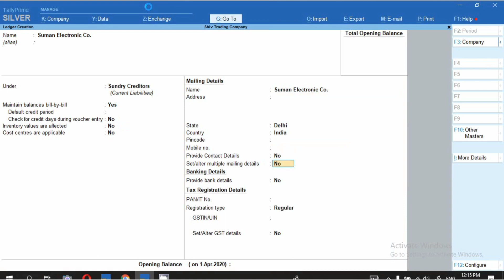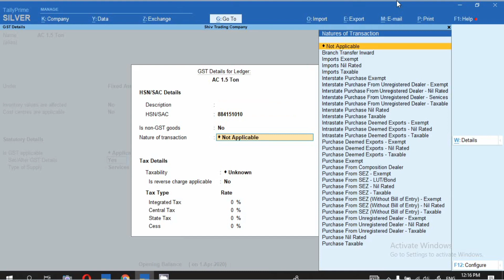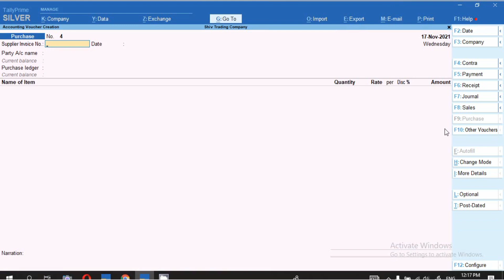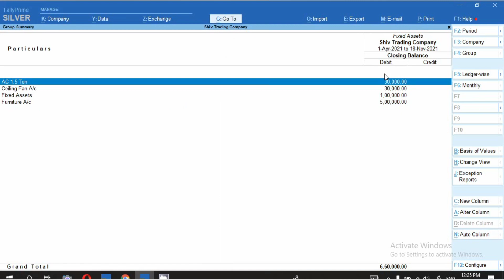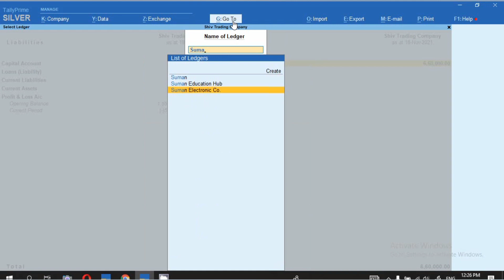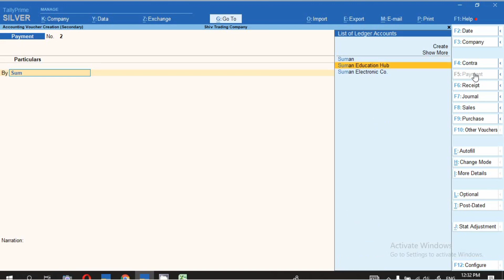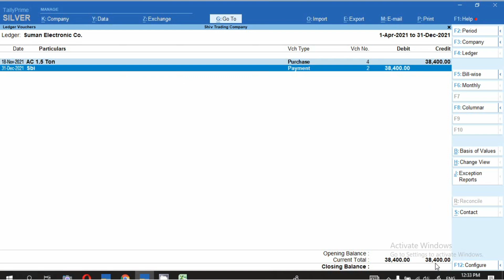Fixed Assets purchase in credit in Tally Prime l Assets उधार में Purchase किया है। in Tally Prime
Hello Freinds,